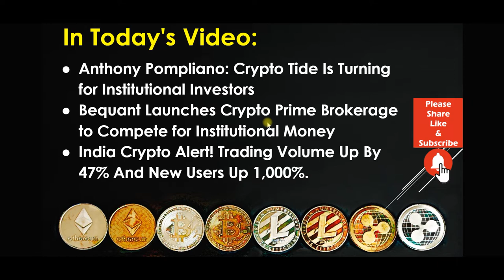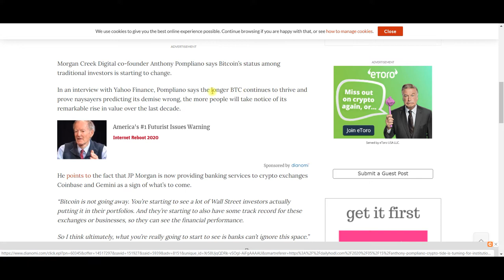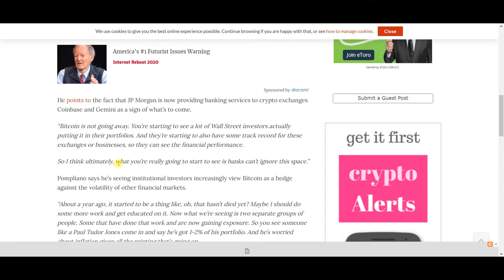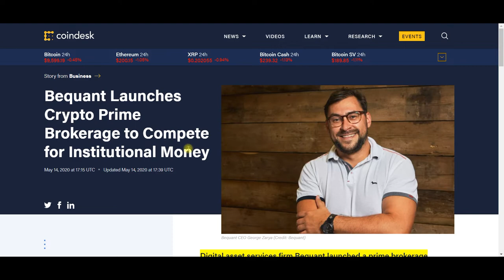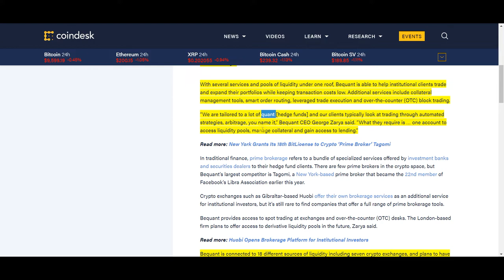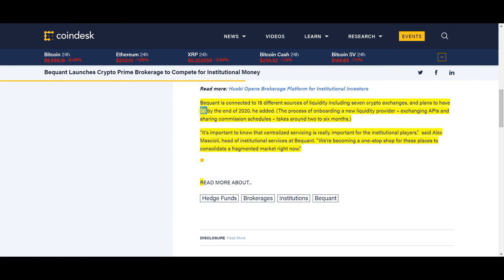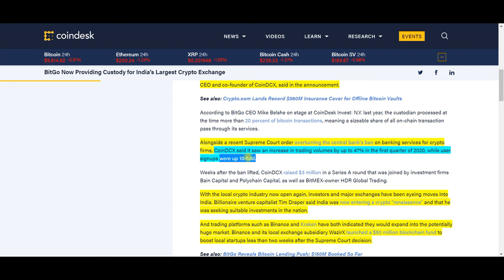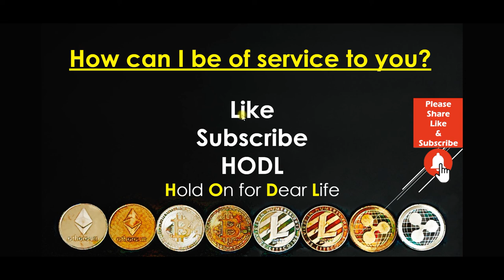Bitcoin News Today 2020: India Alert! Trading Volume Up By 47% And Sign Ups 1,000%.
UPDATE 5/16/2020: I just learned from a Reddit comment that CoinDCX volume in the last 24 hours was $3,047,332 US. The volume is a lot lower than I had realized when I recorded the video

India has a population of just under 1.4 Billion. Crypto Exchanges are exploding since the India Supreme Court overturned the Bank Regulators and opened the door to Cryptocurrency trading. Trading volume is up by 47% and new user registration is soaring with a 1,000%  increase. Anthony Pompliano says that the crypto Tide Is Turning for Institutional Investors. Institutional Investors are starting to dive into Cryptocurrency.

Anthony Pompliano: Crypto Tide Is Turning for Institutional Investors

Bequant Launches Crypto Prime Brokerage to Compete for Institutional Money

BitGo Now Providing Custody for India’s Largest Crypto Exchange